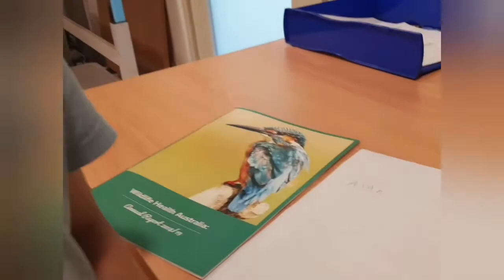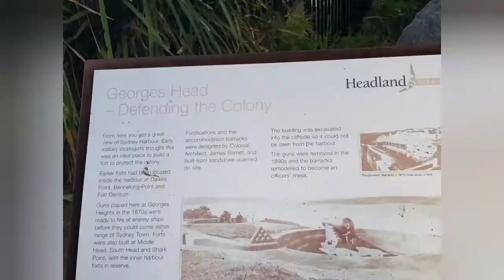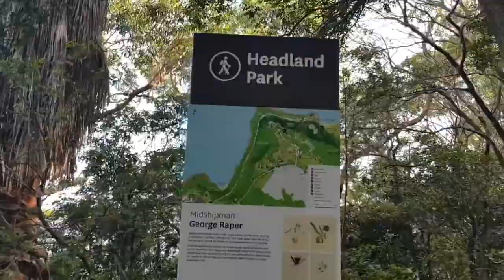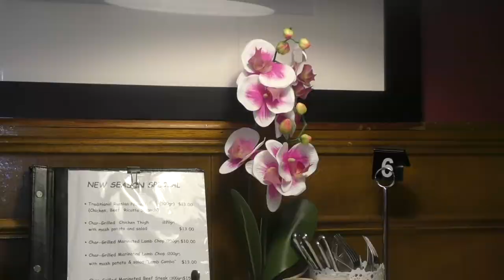#3 Wicker Pot🐢Get Lost in the Catacombs When Looking for a Map 🐸Reptiles 🦀Animal Protection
🐢We Get Lost in the Catacombs When Looking for a Map 🐸
Have been attended Reptiles Exhibition.
We saw there:
Blue Tongue Lizard, 1:16
Small Turtle, 2:07
Green Frogs 2:13
Big Olive Python on the hands 3:03
Other snakes
and even little crocodile ! 6:27
At the other side of receipt we found the the inscription from some stranger who play with us:
"YOU HAVE TO BE A MEMBER OF WILDLIFE HEALTH AUSTRALIA"
After that we running to become 🦀Animal Protection members... 7:55
We need to find the map...

WP #3  Reptiles animal protection  Wicker Pot Treasure

🌴 💥 💦 🐾 🐣🐬 🐫 🦀 🐙⛵ 🎥 Our channel is designed for those who are interested in life, adventure, travel and just for those who love inspiring positive and something good, opening their hearts to new achievements. We talk about Australia, about animals, about nature, about raising children and about the best motives of man - about the desire to change the world for the better.

My name is Svetlana Zaharova. I started to run this channel back in 2008, when my husband and I moved to Australia from Latvia. I try not to talk about the bad, but concentrate on what is convenient for children to show. Therefore, the channel is definitely suitable for viewing as a family.